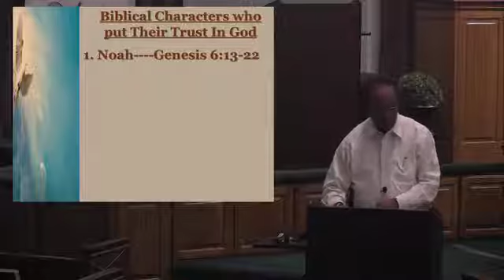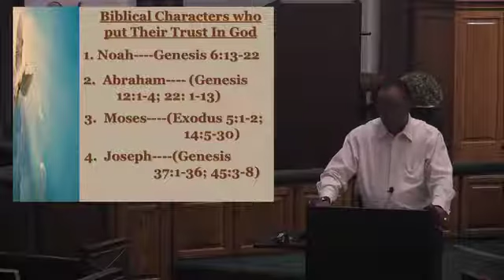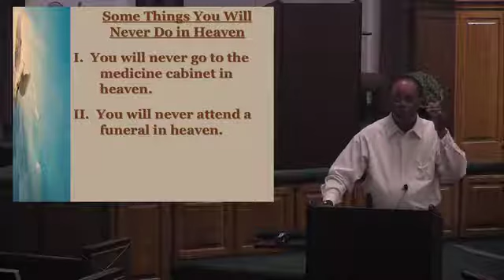FALL 2020 Class Series #4 Overcoming Discouragement & Adversity by Lucian Harris